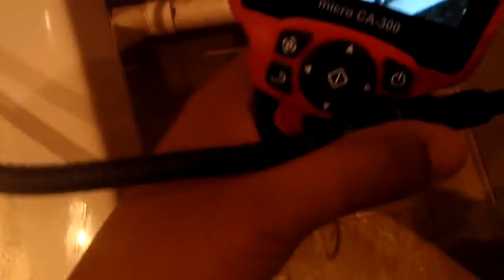ENTREPRISE DETECTION DE FUITE TARN 81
ENTREPRISE DETECTION DE FUITE TARM 81 LES EXPERTS EN RECHERCHE DE FUITES D'EAU 7id Midi Pyrénées Tel :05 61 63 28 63 Le département du Tarn 81 appartient à la région Midi-Pyrénées.